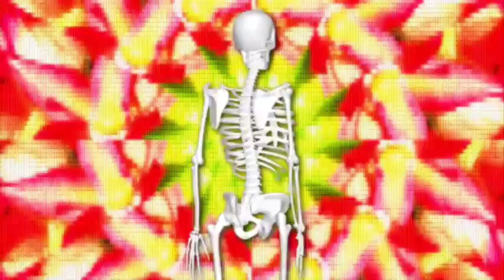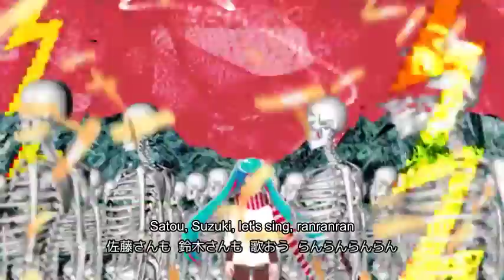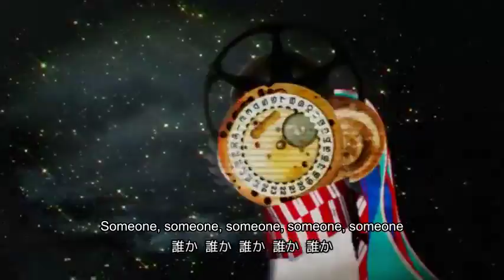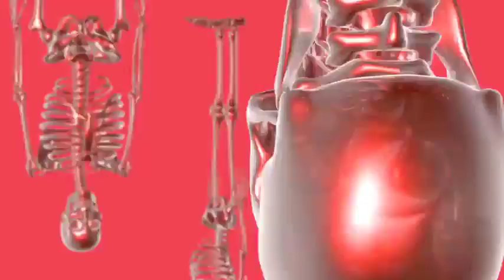【PinocchioP feat. Hatsune Miku】 Common World Domination (ありふれたせかいせいふく) - English Subbed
"It’s “nice to meet you” to the “nice-to-meet-you”-people. My name is Pinocchio-P. Swimming in the pool for the first time in a while, I improved my breast stroke" - Producer comment

Decided to put this up because there's no good video copy of a translation out anywhere. Enjoy!

Translation notes:
0:35 - Green peppers are Japan's equivalent of vegetables that are healthy but kids don't want to eat. Think something like broccoli or brussel sprouts
1:27 - Swallow's nest is a kind of soup, thus why it's with sirloin
2:40 - Satou, Suzuki, Tanaka, and Takahashi are popular Japanese baby names

Romaji:

Semai kyoushitsu no katatsumuri shitauchi ga kanaderu merodi
ijime kko ijimerarekko dochira mo pīman ha nigai ne daihakken

kakkoii ko mo kawaii ko mo kimi no mono
dakara uso de mo honne de iesu no ankēto

itai itai itai no ha iya da kara
sakarae nai ja nai...

'arigatou' mo 'ohayou' mo 'gomennasai' mo zenbu
natsukashii kotoba ni naru hi ga kuru no
jyuuyon sai mo yonjyuu sai mo odoro u ra ttattatta
dare ka dare ka minna o tasuke te

iraira poisute guranpuri osanago no kawaii aironī
koibito mo shinrya ku sha mo dochira mo niku no katamari ka dai jikken

sāroin mo tsubame no su mo kimi no mono
dakara supai no tsuushin kiroku ha shīku retto

kowai kowai kowai no haya da kara
nemutte i tai ja nai...

'ureshii' mo 'kanashii' mo 'waru fuzake' mo zenbu
shirokujichuu kanshi sareru hi ga kuru no
satou san mo suzuki san mo utao u ran ran ran ran
itsuka itsuka namae mo wasure te

nakama ni nattara happīendo?
nakamahazure ha doko he iko u
chimamire ni natta pasupōto
sentaku no shunkan ha sugu sugu sugu soba ni

'sayonara' mo 'oyasumi' mo 'mata ashita' mo zenbu
tsunagara zu ni togireru hi ga kuru no
tanaka san mo takahashi san mo warao u wahhahhawha
dare ka dare ka dare ka dare ka dare ka

inbou ron mo gasukonro mo odoro u ra ttattatta